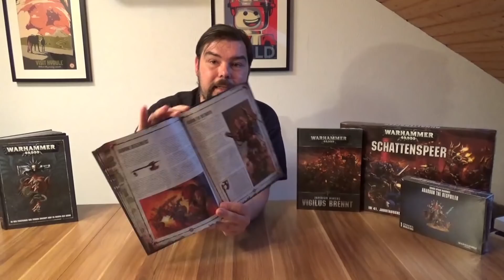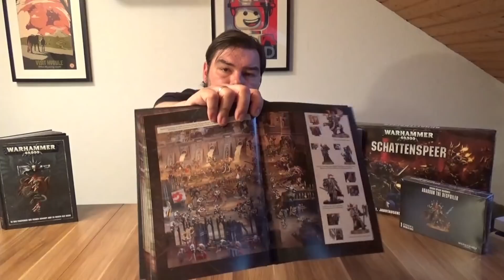Review: Warhammer 40K Codex Chaos Space Marines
Im dritten Teil unserer Chaostage Themenwoche zeigt euch Thomas einen kleinen EInblick in den neuen Caos Space Marines Codex.